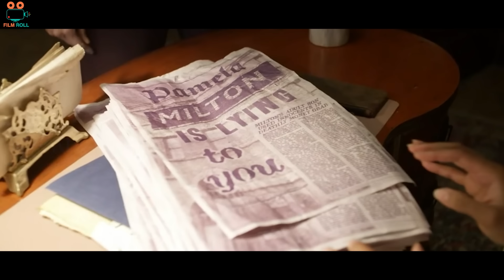வாக்கிங் டெட் சீசன் 11 வேற லெவல் ஜாம்பி சீரிஸ் | film roll | tamil explain | movie review